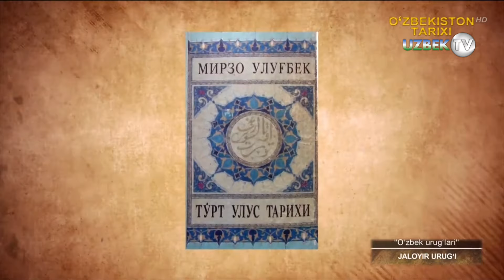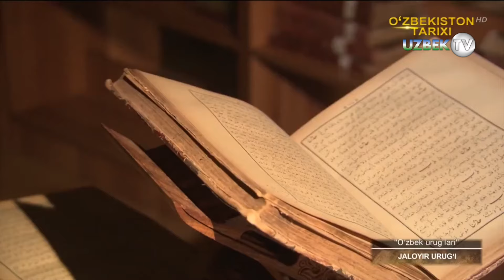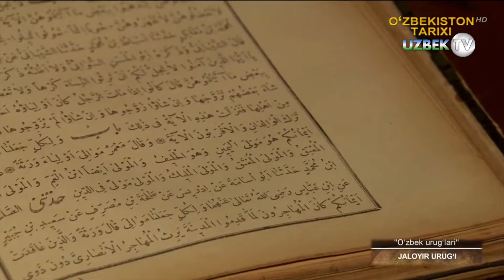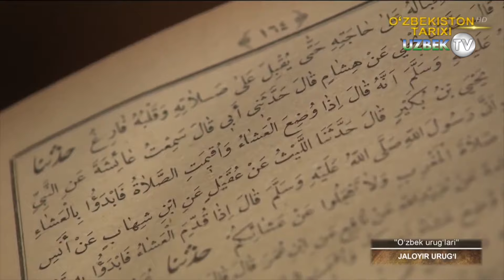"Ўзбекнинг 92 уруғи": Жалойирлар уруғи тарихи | O'zbek urug'lari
"Ўзбек уруғлари" кўрсатуви